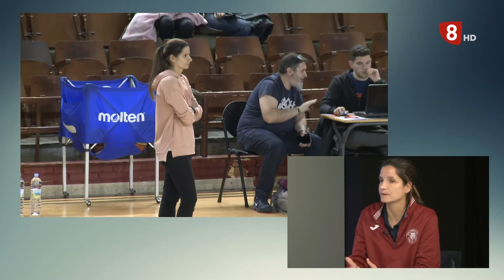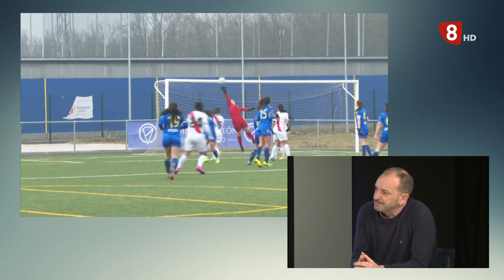ANALIZA.LE (20-03-21) Deporte femenino